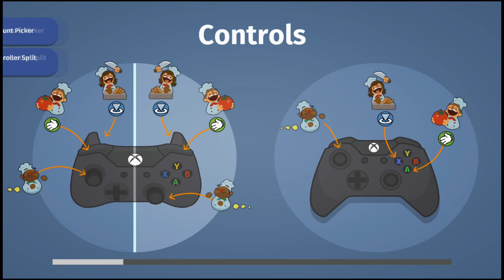Overcooked - Segregation is Key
How hard can cooking on a pirate ship be?